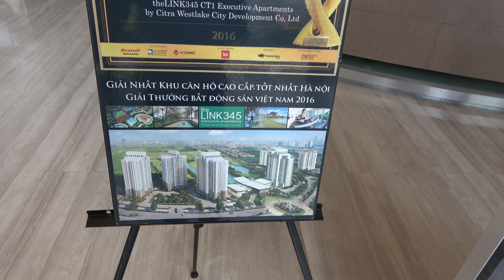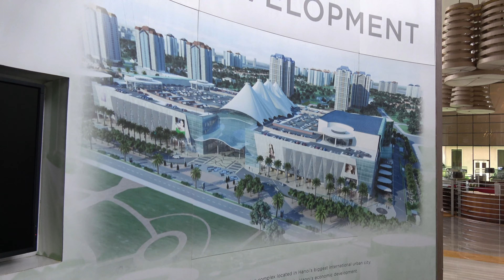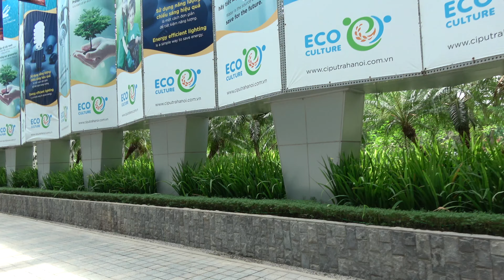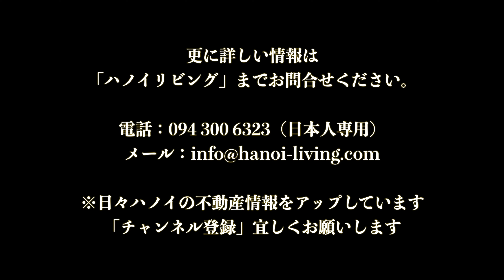Ciputra（シプチャー）の分譲物件「The LINK 345 Executive Apartments」売買仲介も致します プロモーション対応もあります お気軽にお問合せください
ハノイの北部。
約300ヘクタールの広大な敷地に都市開発を始めたのがもう数十年前。
長らくマンションと戸建てを分譲し続けてきました。

この敷地に2018年、2019年、2020年とここ3年間で毎年1棟分譲を続けているコンドミニアムがあります。
今回ご紹介するのは売買マンション「The LINK 345 Executive Apartments」で、現在まだ少し空きがあります。

3ベッドルーム（106㎡）で2,360万円

これが大体の相場です。
プロモーションでエアコンやシステムキッチンといった必須電化製品などを付けて販売する場合も有ります。
詳細情報を知りたい方は、お気軽にお問合せください。

【物件番号】B-0001
【物件名】The LINK 345 Executive Apartments
【投資会社が準備してくれる備品】
・4台のエアコン（ダイキン製）
・システムキッチン
・ビルトインオーブン
・乾燥機能付き洗濯機
・居室クローゼット
・バスルームの天井裏に設置されたお湯タンク（50L）2台

ベトナムを足がかりに、東南アジアを攻めるお考えを固めておられる方
ベトナム人を配偶者にもらい、ベトナムで仕事を展開していく予定の方

投資買いで短期間でキャピタルゲインを狙うような方には合いません。
「Ciputra（シプチャー）に住みたい」
実需としてそう考える方にお勧めできる分譲マンションだと思います。